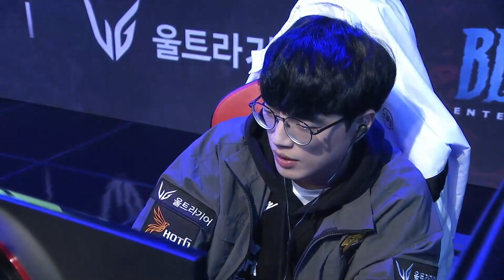[2021 GSL Season 1] Code A | Cure (T) vs. ByuN (T)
[2021 GSL Season 1] Code A — День 2, матч 2

Общий плейлист «Кореи на прицеле 2.0» за 2021 год с хронологией видео от Алекса и Каби